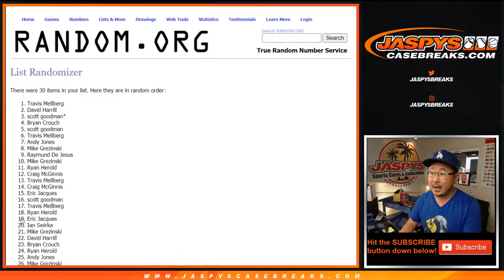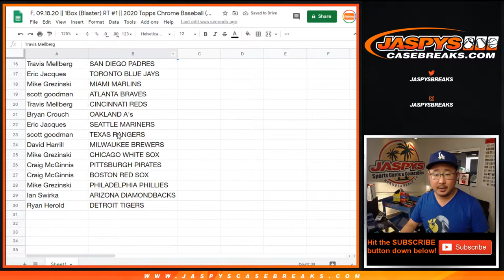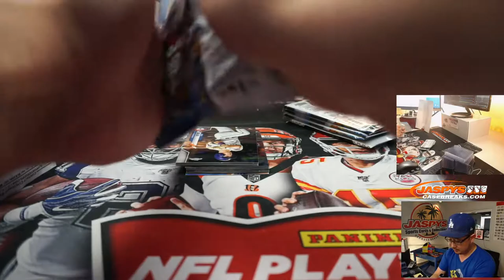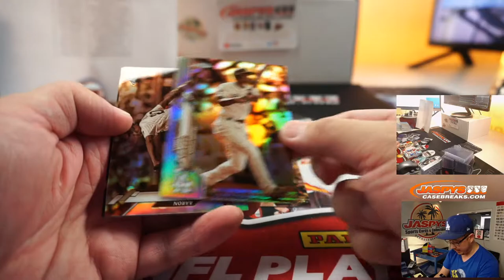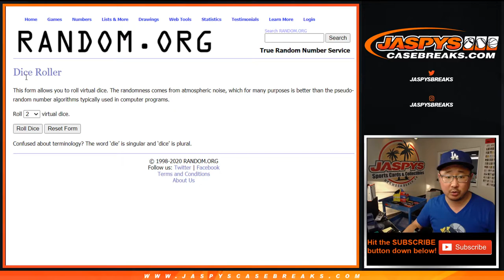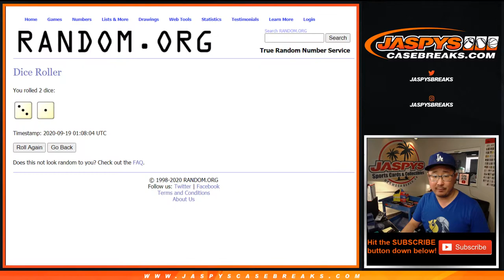F, 09.18.20 || 1Box (Blaster) RT #1 || 2020 Topps Chrome Baseball (MLB)